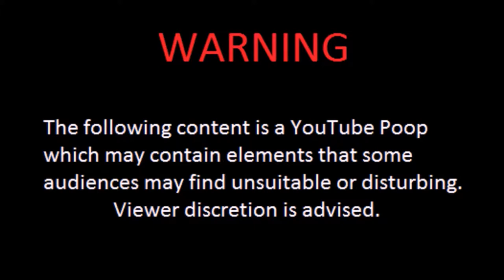Fruity Stories: ~LoveMyLumps~ [On Budget Cuts]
VeggieTales Silly Songs: Love My Lips YTP- On Budget Cuts (special thanks to the companies involved with the 2017 YouTube ad boycott).

1:53

1:58

1:59 and 2:01

2:00

2:39

2:39

2:42